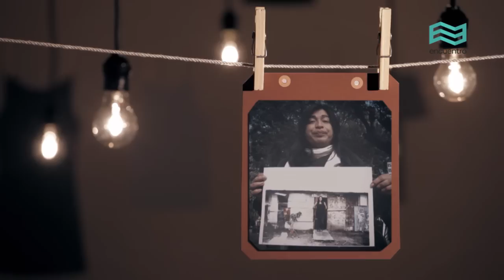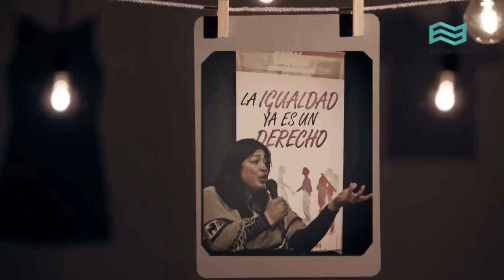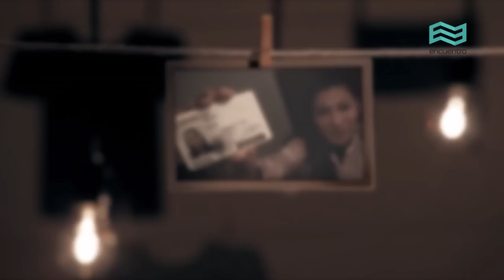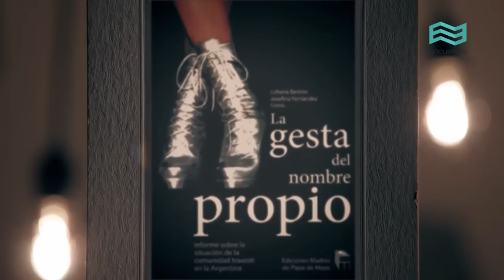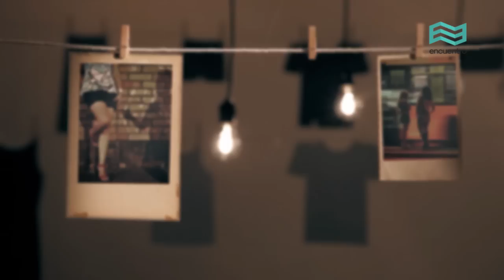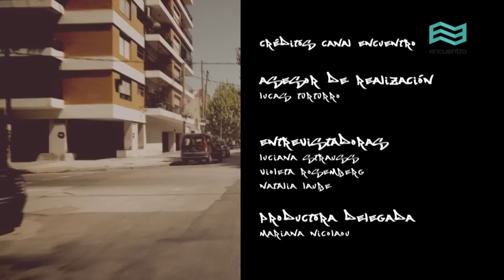Conurbano: Diana Sacayán (capítulo completo) - Canal Encuentro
El Conurbano es un territorio que habitualmente es homogeneizado en las representaciones mediáticas. Sin embargo, allí conviven una diversidad de expresiones. Distintas personalidades de la cultura aportan su mirada sobre este suceso estigmatizante y dan cuenta de cómo el Conurbano fue el puntapié para el desarrollo de sus carreras profesionales.